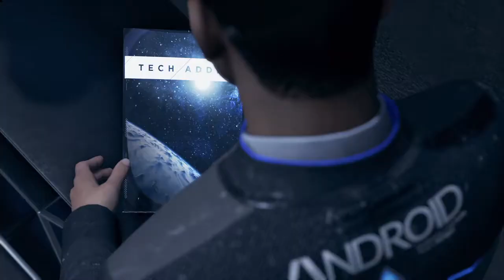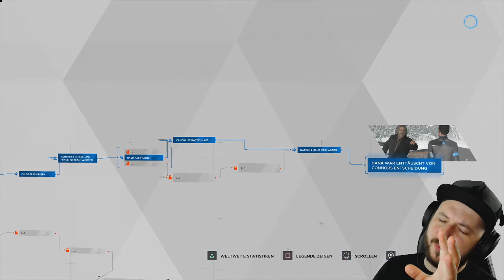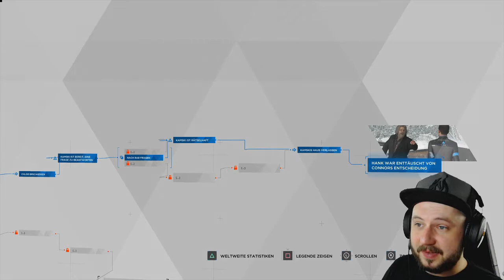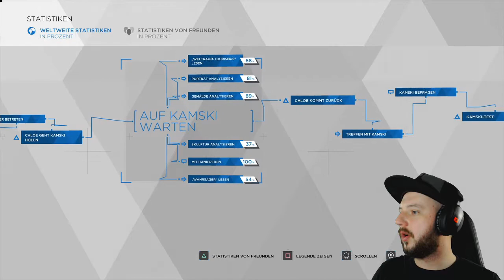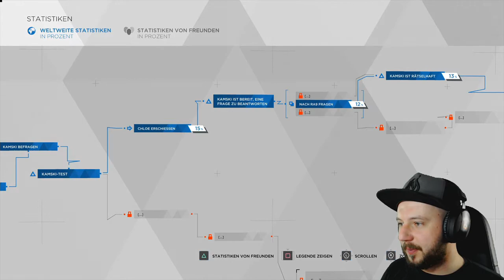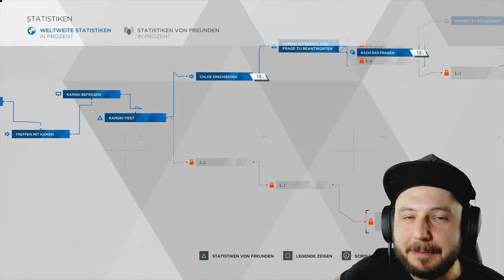Detroit: Become Human #22 - Falsche Frage? [Let's Play | Gameplay | Deutsch]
Ein weiterer Meilenstein der Spiele-Geschichte. Mit Detroit: Become Human hat Quantic Dream das "filmische" Spiel-Genre auf das nächste Level gehoben. Die Entscheidungen fühlen sich noch viel gewichtiger an, als in den Vorgängern und es scheint so, als ob die verschiedenen Stränge tatsächlich merklich verschieden enden können. Ein grandioses Spiel, das mir sehr viel Spaß gemacht hat und was ich DEFINITIV noch mindestens ein mal spielen werde, um die anderen Möglichkeiten zu sehen.

Vielen Dank an Sony für den Key!

LK300 Tastatur
LM20 Gaming Maus
LX50 Headset
esport ONE Gaming Mauspad
MB10 Maus Bungee
[Keine Ref-Links]

♣ fisHC0p TV - Let's Play / Gameplay Kanal ♣